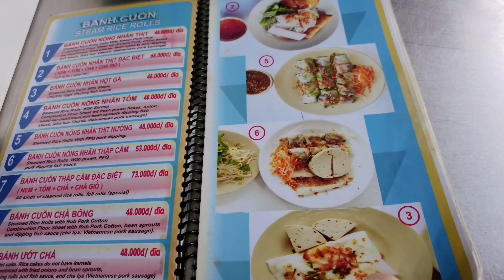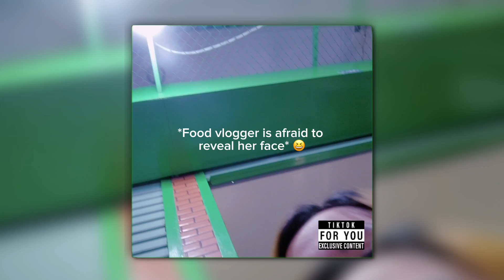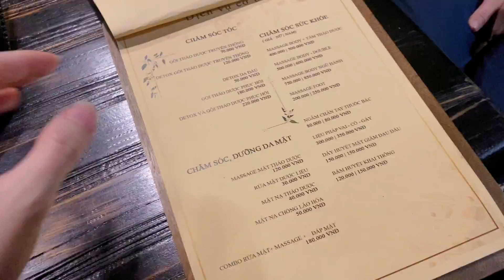[Vietnam Vlog] Ep.1 - Ho Chi Minh 🇻🇳 New year trip in Saigon, good food spots, herbal hair wash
Happy 2023 guys!! Hope everyone had a great New Year spent. I spend New Years eve with my beloved friends in Sai Gon, Vietnam♥ And I hope you enjoy this new year vlog.

Sai Gon was so much fun and I can't wait to share more places to go and to eat in the next Vlog and would love to interact more.

More coming up on Ep.2!